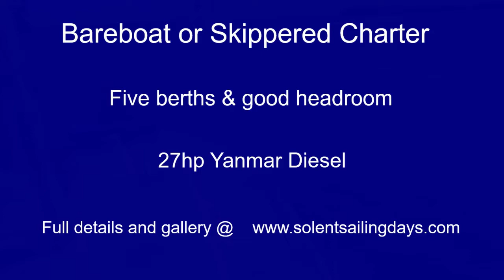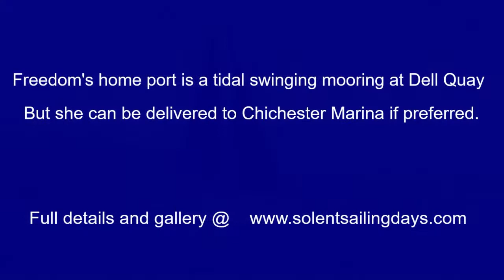Yacht Charter in Chichester Harbour and The Solent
Sailing Cruiser 'FREEDOM' is available for Bareboat or Skippered Charter with a unique Good Weather Pledge!!  Full details at